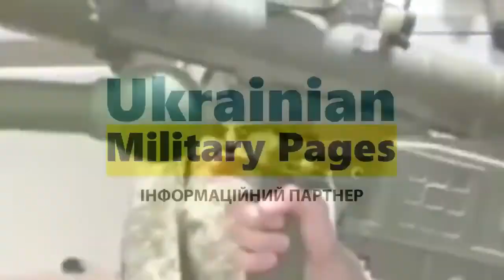instruction MANPADS Perun for Ukrainian soldiers